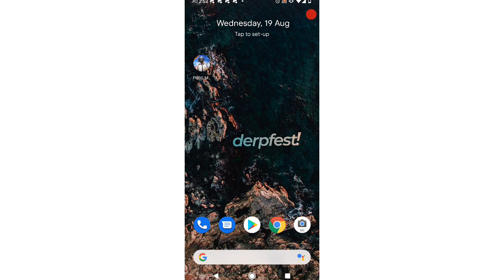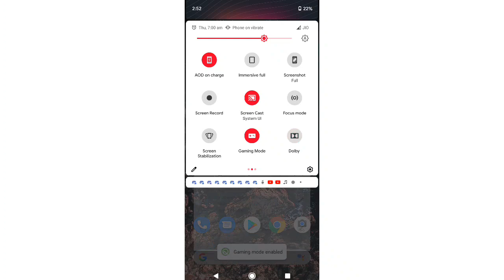FIX LAGS IN CALL OF DUTY MOBILE SEASON 9 || COD MOBILE ,PUBGM , FREEFIRE LAG FIX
MAKE SURE TO WATCH THE ENTIRE VIDEO
HOW TO FIX LAGS

how to fix lag in call of duty mobile,